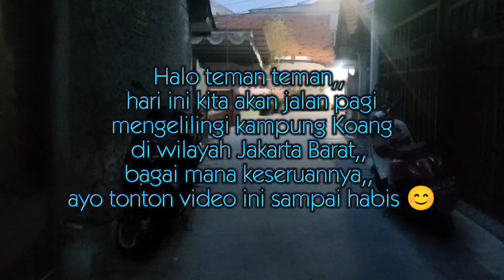Jalan pagi di kampung Koang Jakarta barat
Halo teman teman,, hari ini kita akan jalan pagi mengelilingi kampung Koang di wilayah Jakarta Barat,, bagai mana keseruannya,, ayo tonton video ini sampai habis.